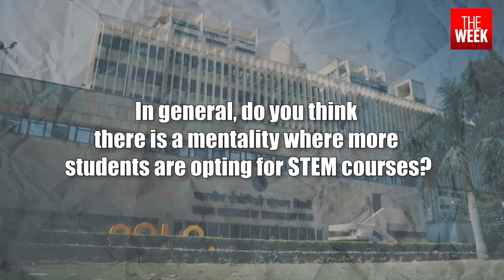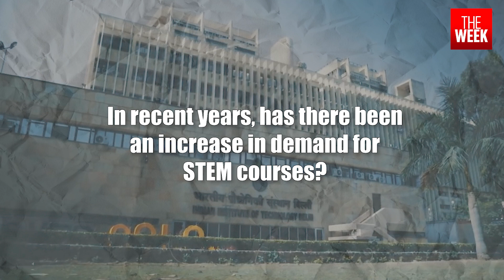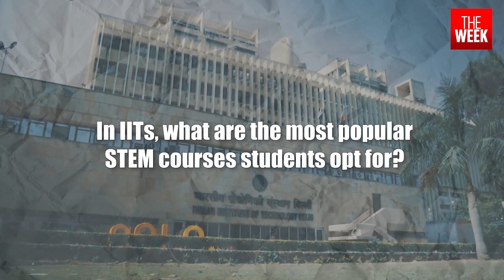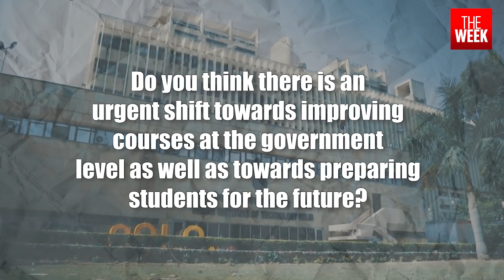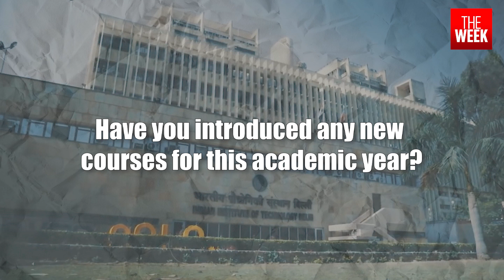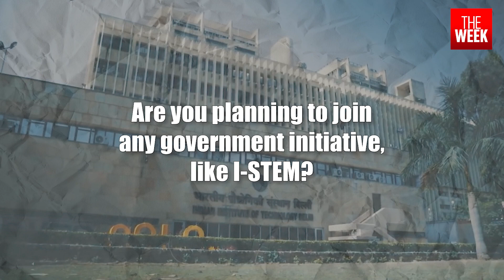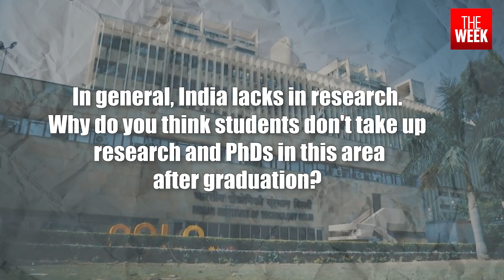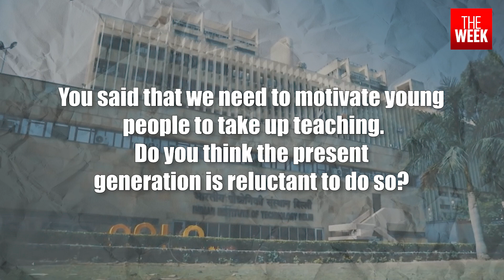IIT Delhi Director Prof Rangan Banerjee | THE WEEK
In an interview with THE WEEK, Prof Rangan Banerjee, director IIT Delhi talks about how student have gained interest in STEM courses and how colleges should find ways to excite students.

Coimbatore- 2241911
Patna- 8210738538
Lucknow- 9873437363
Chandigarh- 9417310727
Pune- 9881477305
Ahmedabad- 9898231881